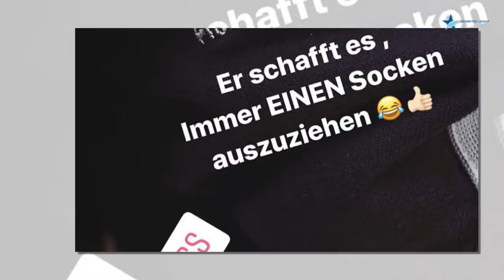1. Spaziergang: Anna-Maria Zimmermann genießt Zeit mit Baby | CELEBRITIES und GOSSIP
Vor gut einer Woche erblickte Anna-Maria Zimmermanns (29) Sprössling das Licht der Welt – jetzt war der kleine Matti mit seiner Mama spazieren! Das Schlager-Sternchen und ihr Sohnemann sind erst seit wenigen Tagen zu Hause. Hier lassen sich die beiden erstmals gemeinsam eine winterliche Brise um die Nase wehen!
Für Urheberrechtsfragen kontaktieren Sie uns b